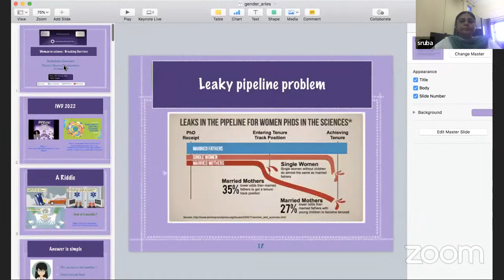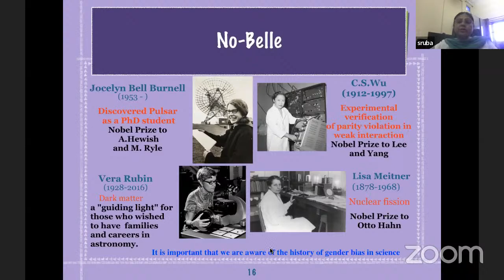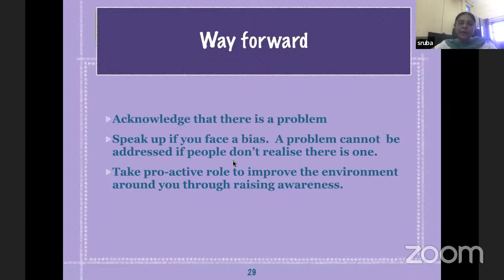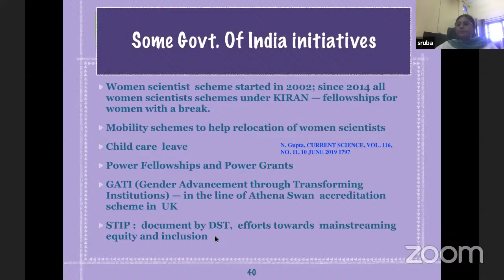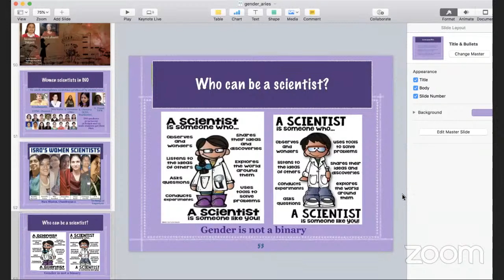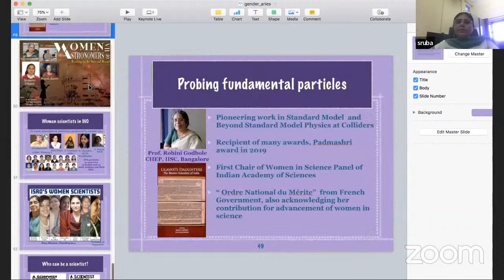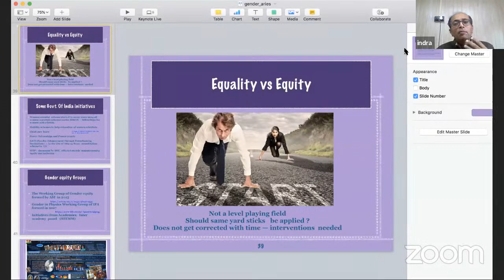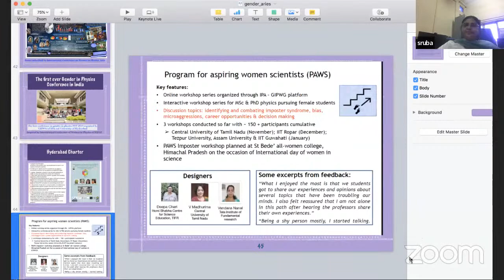Women in Science: Breaking Barriers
Continuing the International Women's Day celebrations at ARIES, we have organized a special seminar.

Speaker: Prof. Srubabati Goswami
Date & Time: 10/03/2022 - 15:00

Abstract:
Science, in particular physics, as a profession, does not provide equal opportunities for all genders. This is a global trend. This disparity is driven by socio-cultural aspects as well as inherent gender biases. This does not get corrected automatically and needs special interventions. I will discuss some examples of such biases, the pros and cons of a life in research, the hurdles that one can face, and role models who have overcome these barriers. I will also discuss some of the endeavors aimed towards a more inclusive system both at an individual and organizational level.

About Speaker:
Prof. Srubabati Goswami is a Senior Professor at Physical Research Laboratory, Ahmedabad. She is an internationally well renowned Neutrino Physicist and is a member of the India-based Neutrino Observatory collaboration. She is currently the chair of the Gender in Physics Working Group of the Indian Physics Association.

This special seminar is being conducted for International Women's Day celebration and is a part of the activities commemorating "75 years of India's Independence: Azadi ka Amrit Mahotsav" at ARIES.